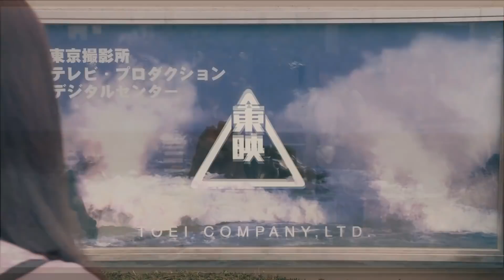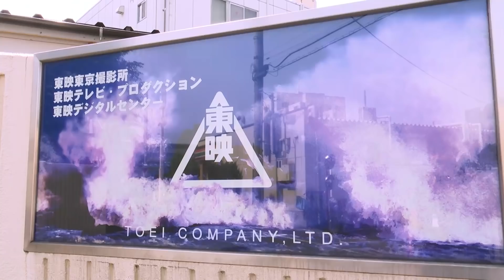「ヒロイントークｉｎ東映撮影所」東映特撮ファンクラブ（TTFC)にて見放題配信中！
桃月なしこ、工藤遥 が 寺本莉緒 に東映撮影所の裏の裏まで教える！？トーク番組が東映特撮ファンクラブ（TTFC）にて配信開始！

2021年8月13日（金）より、各配信プラットフォームで配信開始となった、Xstream46 第３弾「ようこそ東映殺影所へ」とコラボ！

「ようこそ東映殺影所へ」に出演した、東映特撮経験者の桃月なしこ（「魔進戦隊キラメイジャー」ヨドンナ役）と、工藤遥（「快盗戦隊ルパンレンジャーＶＳ警察戦隊パトレンジャー」ルパンイエロー／早見初美花役）が、未出演の寺本莉緒に撮影所を案内しながら特撮魂を伝授！？あの作品の撮影当時の裏話も飛び出した、ファン必見のガールズトークを、会員見放題で配信開始！

※ご視聴には入会日から約30日間960円（税込）の有料会員登録が必要です。

「ようこそ東映殺影所へ」は東映特撮ファンクラブ内でも有料配信中！
東映特撮ファンクラブ特典として、３人がウィッシュになりきった貴重な“名乗り”や、３人の今まで明らかにしていなかった事実が明らかになる〇×アンケートなど、見どころ満載の“アフタートーク”も付いてくる！

ようこそ東映殺影所へ　公式ＷＥＢサイト

桃月、工藤、寺本がむちゃぶりされたシチュエーションで作品ＰＲ！

キャストによるYouTube番組を毎週配信！ようこそ東映Xstream theaterへ